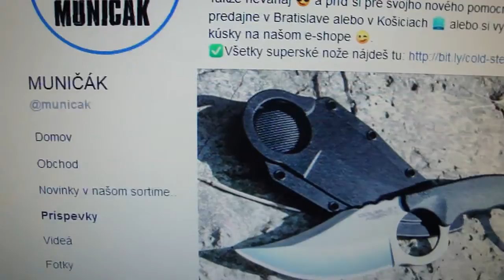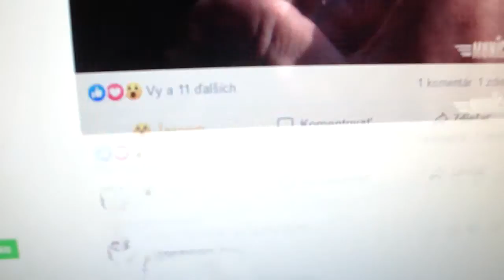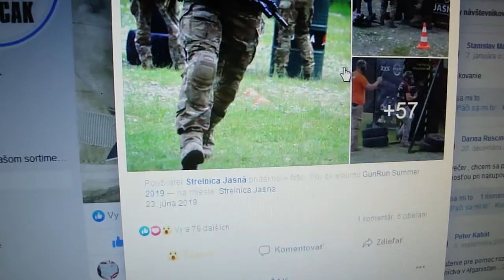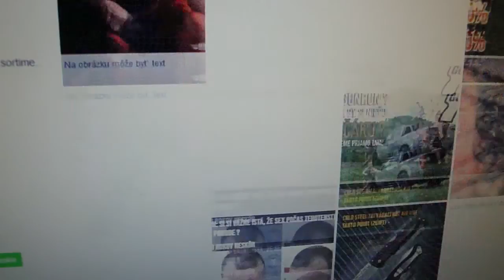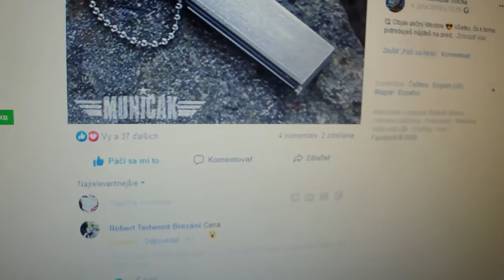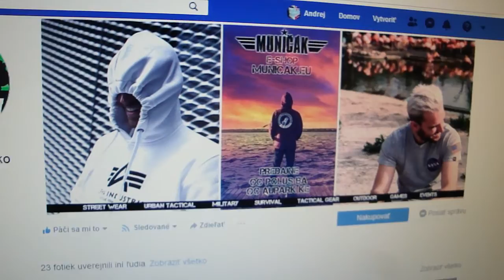MUNIČÁK a+ Muničák Slovensko = FACEBOOK ... odporúčanie !!!